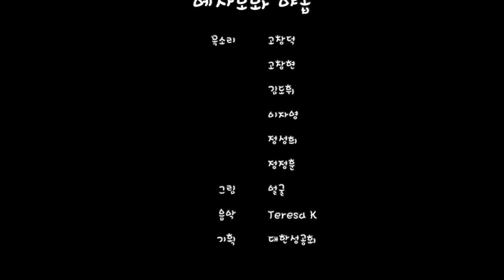(야곱 1편)에사오와 야곱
목소리 고창덕, 고창현, 김도휘, 이자영, 정성희, 정정훈
그림 얼굴